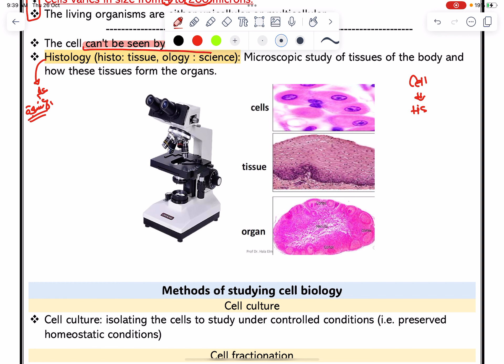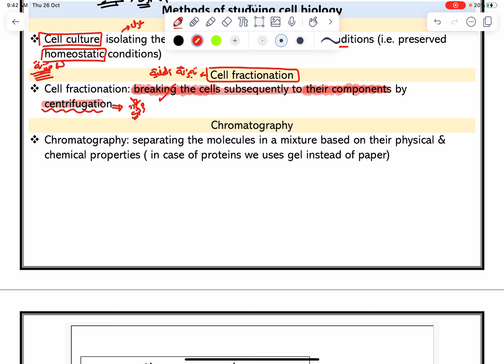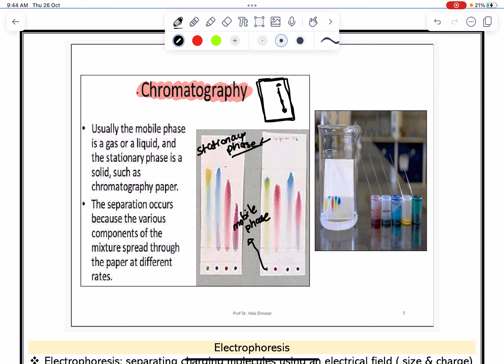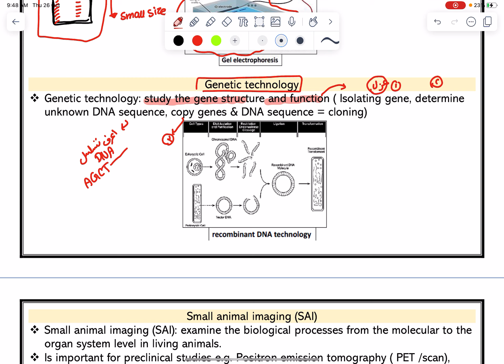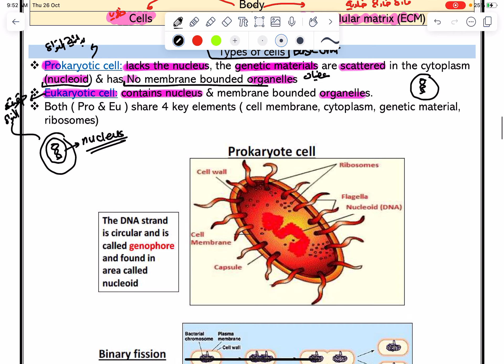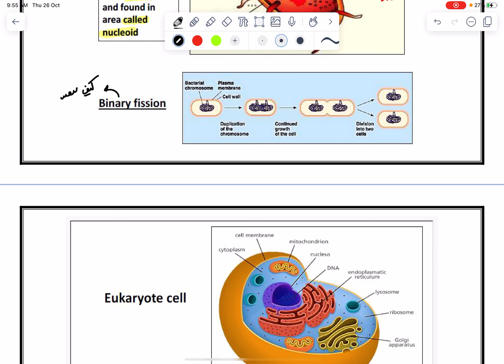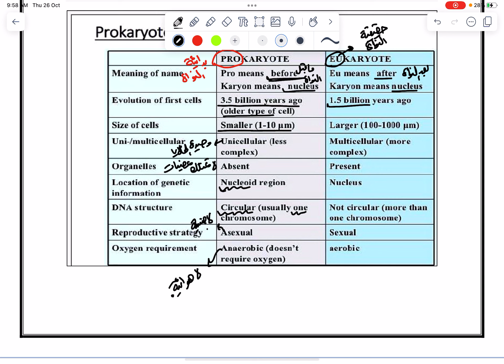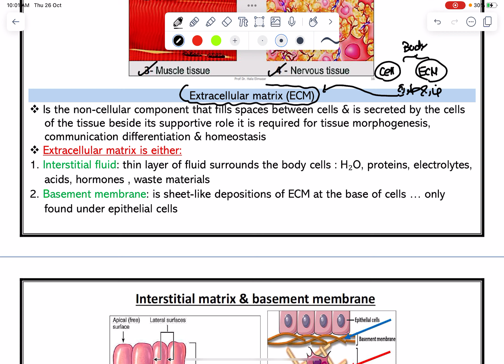Cell Biology : Part 1 - زين العناني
اول واهم محاضرة في مادة ال Cell Biology مع المحاضرة المتميزة زين العناني ❤️